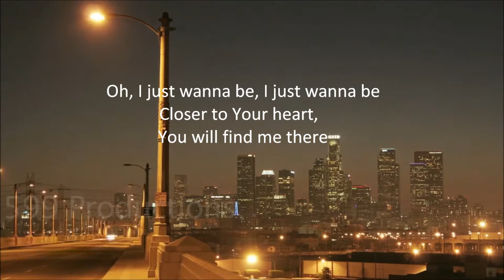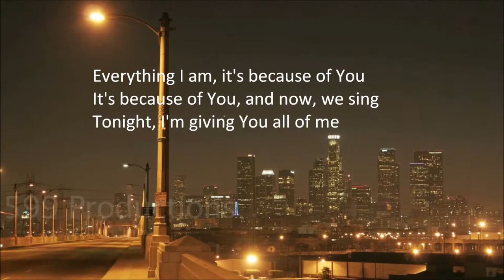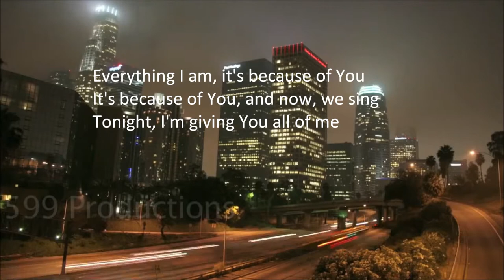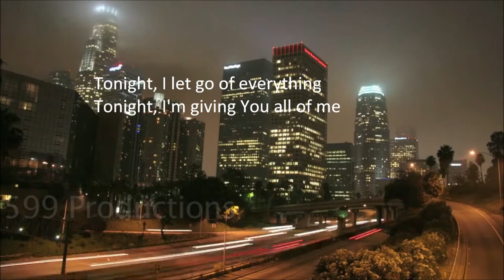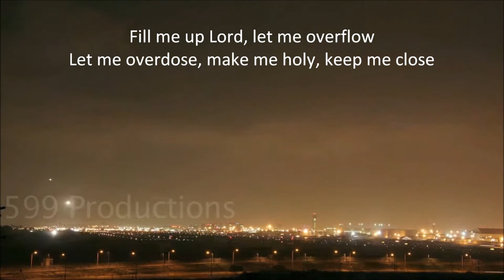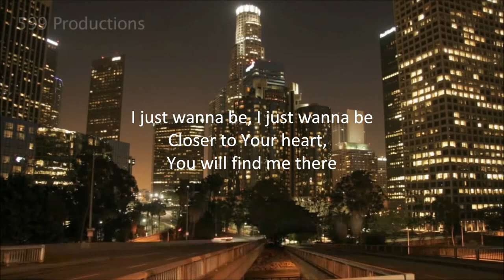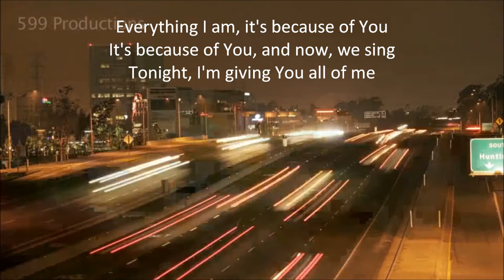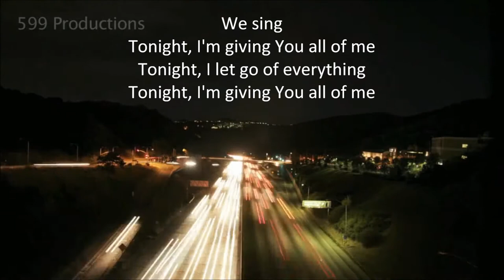Flame Tonight Lyrics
f your heart takes more pleasure in reading novels, or watching TV, or going to the movies, or talking to friends, rather than just sitting alone with God and embracing Him, sharing His cares and His burdens, weeping and rejoicing with Him, then how are you going to handle forever and ever in His presence? You'd be bored to tears in heaven, if you're not ecstatic about God now!